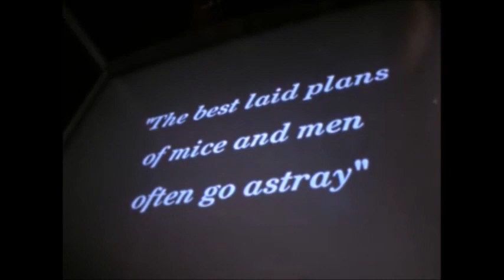Oz (Season 1) - Narrations